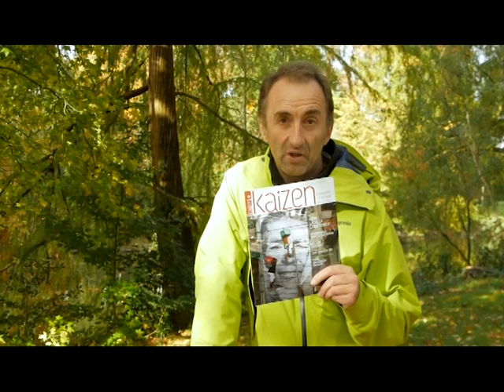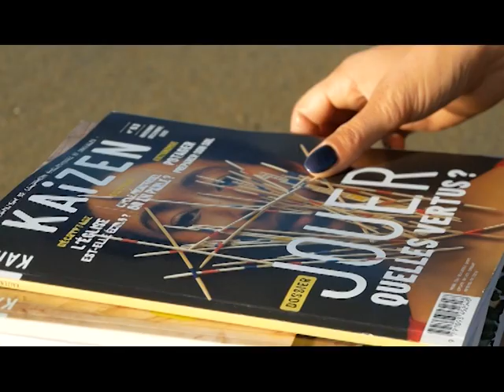On a besoin de votre soutien ! - Campagne de dons